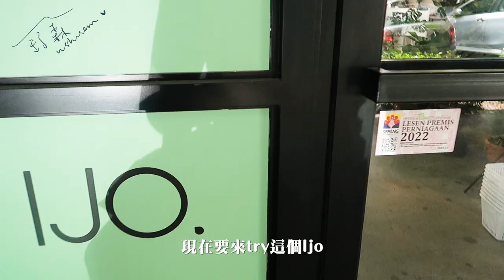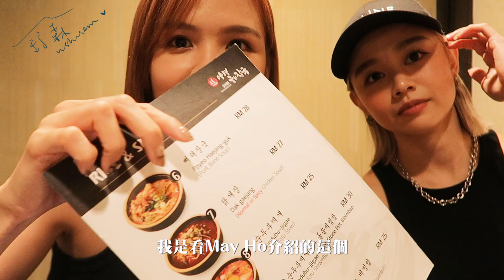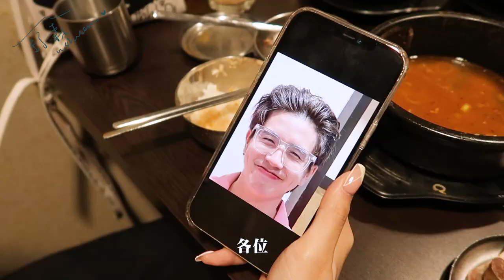【森♡雞湯】你能接受肉體出軌嗎？